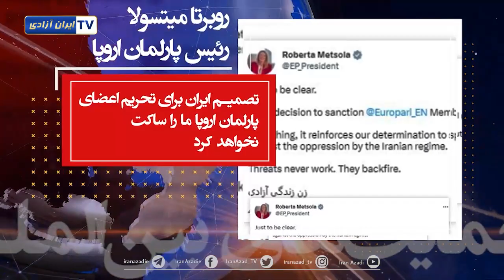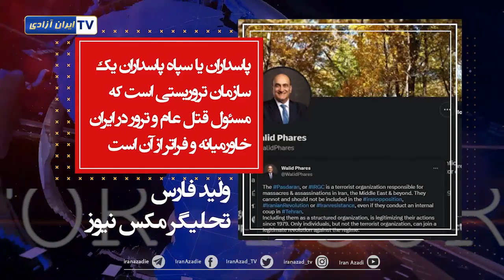حمایت‌های جهانی از مقاومت و انقلاب مردم ایران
موضعگیری نمایندگان پارلمان اروپا علیه رژیم و حمایت از مردم ایران
رئیس پارلمان اروپا: تصمیم ایران برای تحریم اعضای پارلمان اروپا ما را ساکت نخواهد کرد.
رئیس زیر کمیته حقوق بشر پارلمان اروپا: روزهای همبستگی با مردم ایران را در این هفته پیش‌بینی کرده‌ایم
رئیس هیأت رابطه با ایران درپارلمان اروپا: بسیاری افراد در ایران وجود دارند، که فعال هستند و بهای سنگینی را می پردازند.